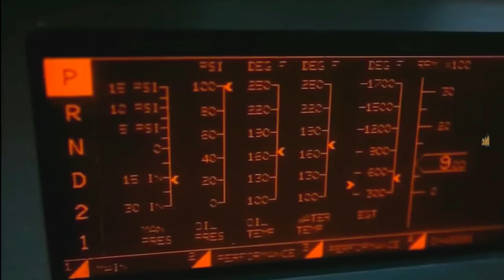Vector W8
American true supercar